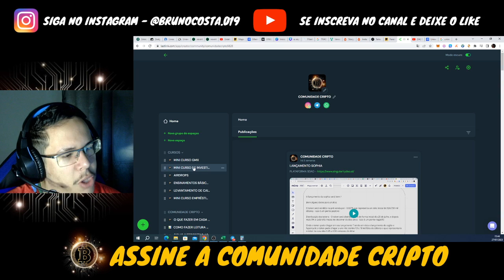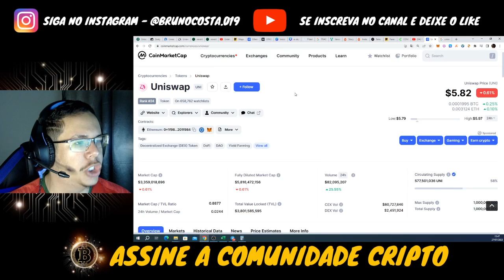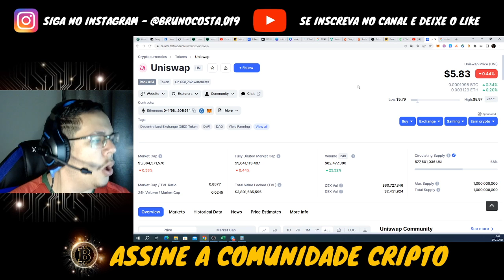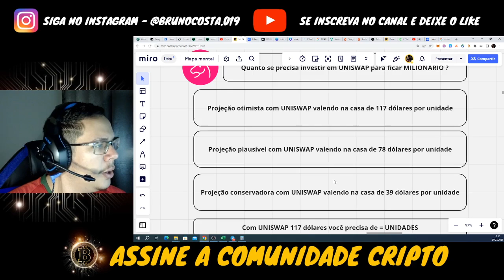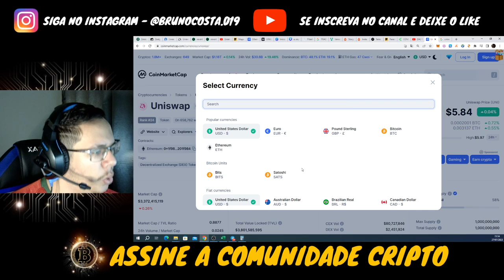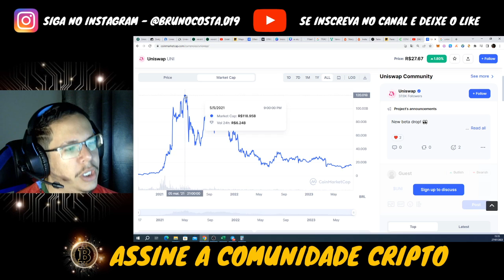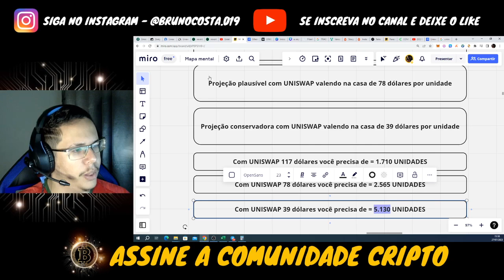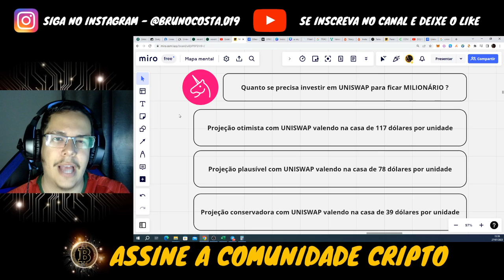UNISWAP - SAIBA QUANTO INVESTIR PARA FICAR MILIONÁRIO !!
Me siga no instagram para receber todo tipo de conteúdo do mundo cripto